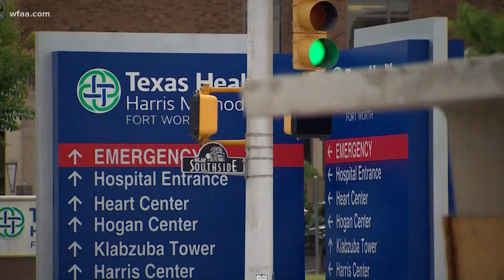Fort Worth couple married 53 years died from COVID-19 within an hour of each other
Nurses at Texas Health Harris Methodist Hospital made sure Betty and Curtis Tarpley didn’t die alone.